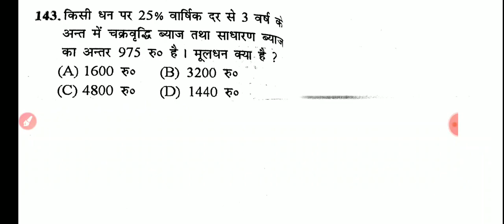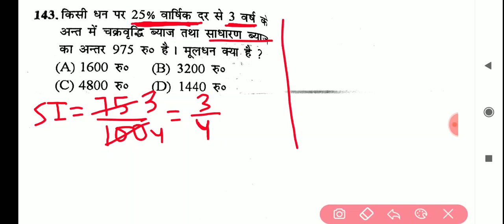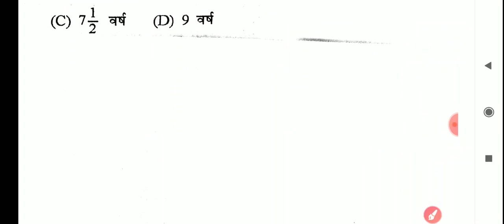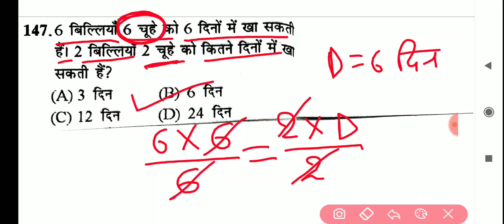#41//Math Tricks in hindi | Math Tricks for fast calculation | SSC, RAILWAY, OTHERS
math tricks 2 digit multiplication,
math tricks 2+2=5,
new math tricks 2020,
nk math tricks 2.0,
math tricks multiplication 2 digit numbers,
2d 3d math tricks,
2+2=5 math tricks in tamil,
2+2=5 math tricks in telugu,
3 card math tricks,
3 cards math magic tricks,
math tricks 3,
math tricks 4u,
math tricks 4th grade,
math tricks 4 digit numbers,
math tricks for class 4,
math tricks for 4th graders,
4 digit math magic tricks,
5 math tricks,
5 math tricks that will fool your math teacher,
5 minute crafts math tricks,
5 minute crafts math tricks multiplication,
math tricks for grade 5,
5 minute crafts math tricks division,
math tricks 6th grade,
math tricks for 6th class,
math tricks multiplication 6,
math tricks 7 class,
math tricks 7th class,
7 second riddles math tricks,
math tricks grade 7,
7 minute tricks math,
8 math tricks to impress your friends,
class 8 math tricks,
math tricks 9th,
math tricks 9 table,
math tips and tricks 9 times table,
math shortcut tricks class 9,
999 math trick,
9 math tricks for fast calculation,
class 9 math tricks,
math tricks multiplication 9,
math tricks with 9,